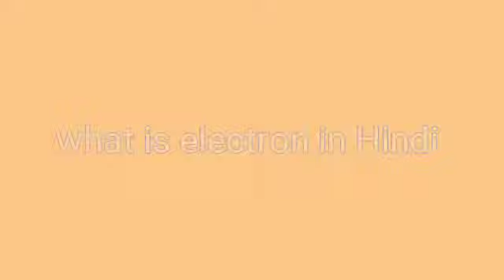What is electron in Hindi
thumbnail image
downloaded from -